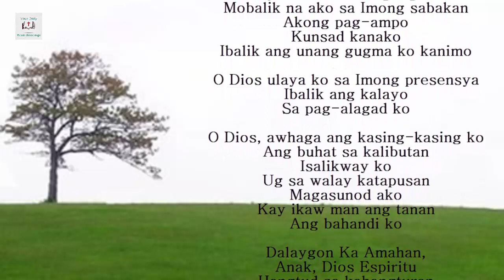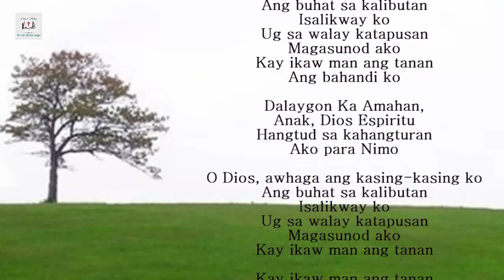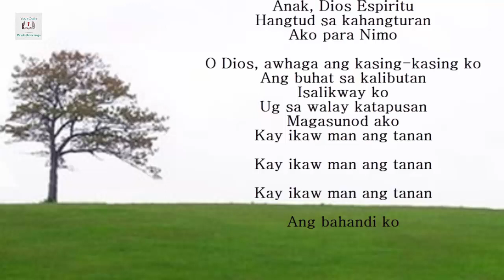BAHANDI KO By FRESH START BAND | BISAYA CHRISTIAN SONG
Sa Imong atubangan
Ako magaduol
Pasayloa ko sa akong mga sala
Mobalik na ako sa Imong sabakan
Akong pag-ampo
Kunsad kanako
Ibalik ang unang gugma ko kanimo

O Dios ulaya ko sa Imong presensya
Ibalik ang kalayo
Sa pag-alagad ko

O Dios, awhaga ang kasing-kasing ko
Ang buhat sa kalibutan
Isalikway ko
Ug sa walay katapusan
Magasunod ako
Kay ikaw man ang tanan
Ang bahandi ko

Sa Imong atubangan
Ako magaduol
Akong pag-ampo
Kunsad kanako

Ibalik ang kalayo
Sa pag-alagad ko

Isalikway ko
Magasunod ako
Ang bahandi ko

Dalaygon Ka Amahan,
Anak, Dios Espiritu
Hangtud sa kahangturan
Ako para Nimo

Ang bahandi ko